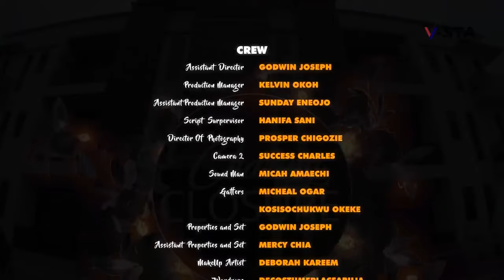I Only Employed Him 2Work As My Driver But Him Made Me Fell Deeply In Luv Wit Him After One Night-NG